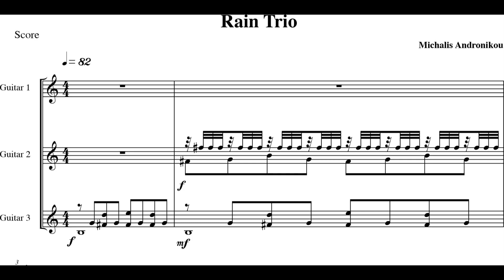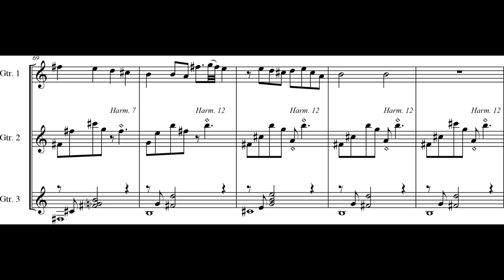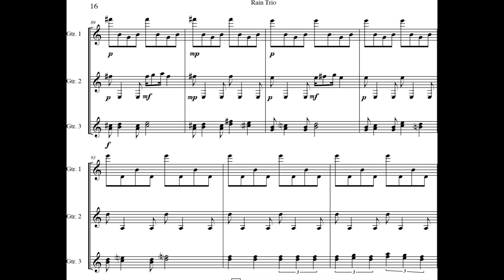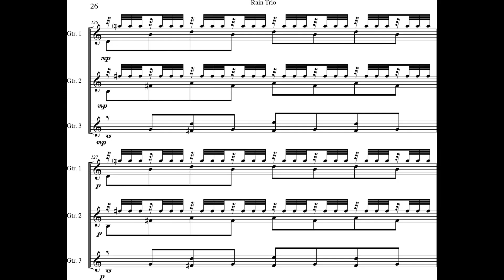Michalis Andronikou - Rain for Guitar Trio (2013) [Score-Video]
Michalis Andronikou - Rain for Guitar Trio (2013)

Oberon Guitar Trio